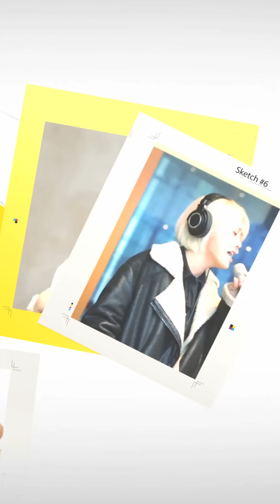[ch.madi] Kim Bo A : Live Talk (ENG VER)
SPICA's specialty